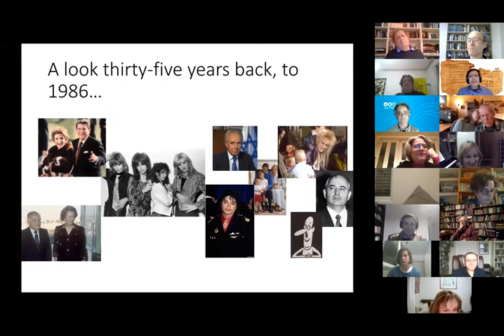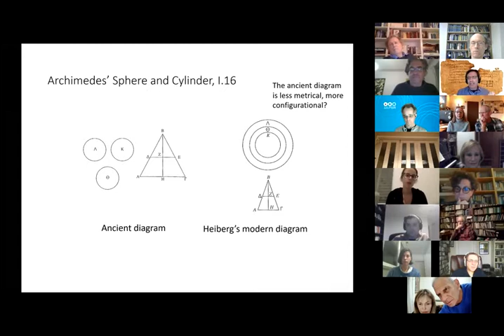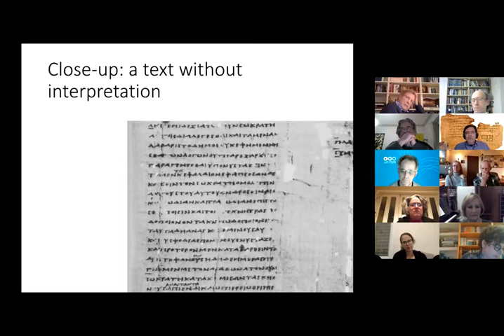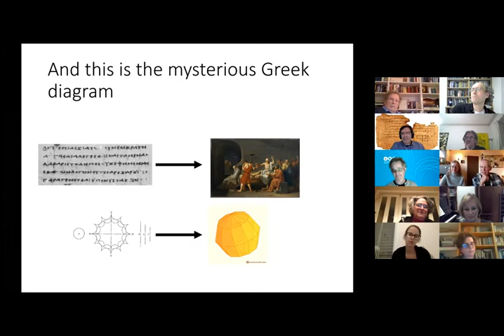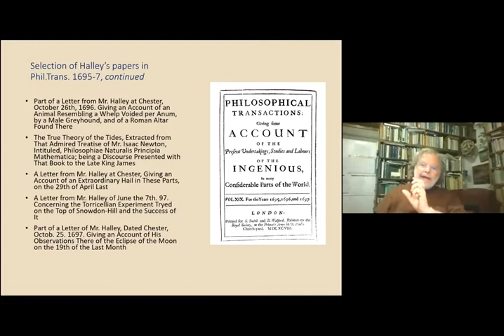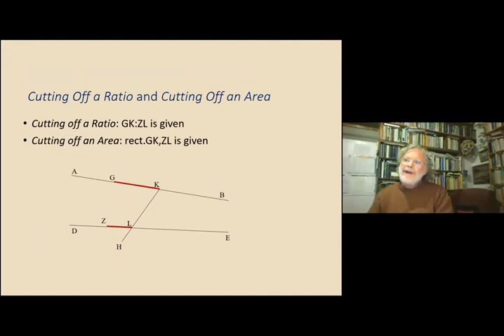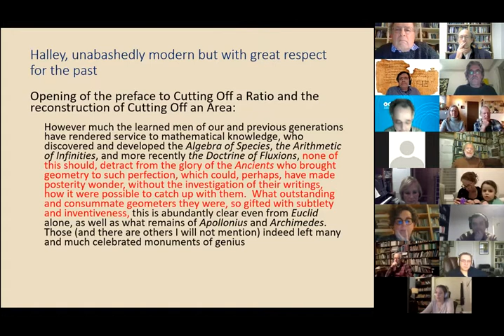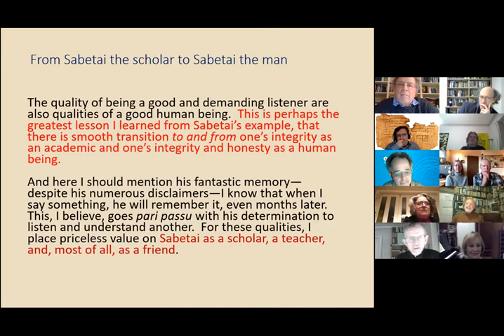A conference to celelbrate Sabetai Unguru's birthday: Third and concluding session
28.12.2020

Reviel Netz: The Mysterious Greek Diagram

Michael Fried: Edmond Halley and Sabetai Unguru: Historians

Sabetai Unguru: On Longevity and Merit